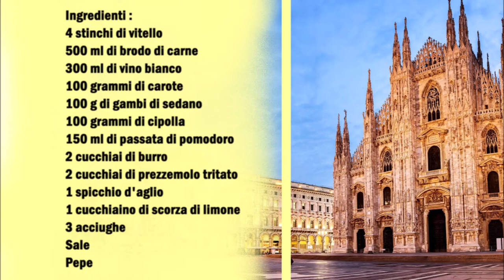Ossobuco alla Milanese moderne Version/ Ossobuco alla Milanese versione moderna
Deutsch :
4 Kalbshachsen
500 ml Rinderbrühe
300 ml Weisswein
100 gr Möhre
100 gr Stangensellerie
100 gr Zwiebel
150 ml Passierte Tomaten
2 Esslöffel Butter
2 Esslöffel gehackte Petersilie
1 Knoblauchzehe
1 Teelöffel Zitronenschale
3 Anchovis
Salz
Pfeffer

Fleisch an der aussen Sehne anschneiden und mit Salz und Pfeffer würzen, danach mit Mehl mehlieren.
In eine Pfanne etwas Öl geben und das Fleisch von beiden Seiten anbraten.
Danach das Fleisch aus der Pfanne entfernen. In der selbe Pfanne die Butter und das klein geschnittene Gemüse dazu geben und ein paar Minuten braten, danach den Wein und die Passierte Tomaten dazu geben.
Jetzt das Fleisch zum Gemüse wieder dazu geben und mit Rinderbrühe übergießen, Rosmarinzweig zum Fleisch geben.
Das Fleisch 3 Stunden bei niedrige Temperatur kochen.
Danach für die Gremolata die Petersilie und den Knoblauch klein hacken, danach mit der Zitronenschale vermischen, die Anchovis klein hacken und dazu geben. Zum Schluß mit Pfeffer würzen.
Den Ossobuco auf ein Teller legen und die Gremolata über das Fleisch geben.

Italiano :
4 ossobuci di vitello
500 ml di brodo di carne
300 ml di vino bianco
100 grammi di carote
100 g di gambi di sedano
100 grammi di cipolla
150 ml di passata di pomodoro
2 cucchiai di burro
2 cucchiai di prezzemolo tritato
1 spicchio d'aglio
1 cucchiaino di scorza di limone
3 acciughe
Sale
Pepe

Tagliate la carne all'esterno del tendine e condite con sale e pepe, dopo di che spolverate di farina.
In una padella mettete un filo d'olio e fate rosolare la carne da entrambi i lati.
Togliere la carne dalla padella. Nella stessa padella unire il burro e le verdure tritate e far rosolare per qualche minuto, quindi aggiungere il vino e la passata di pomodoro.
Unite ora la carne alle verdure e versateci sopra il brodo di manzo, aggiungete alla carne il rametto di rosmarino.
Cuocere la carne a bassa temperatura per 3 ore.
Per la Gremolata adesso tritare finemente il prezzemolo e l'aglio, aggiungere la scorza di limone e le acciughe tritate. Infine condite con il pepe.
Disporre l'ossobuco su un piatto e versare la gremolata sulla carne.